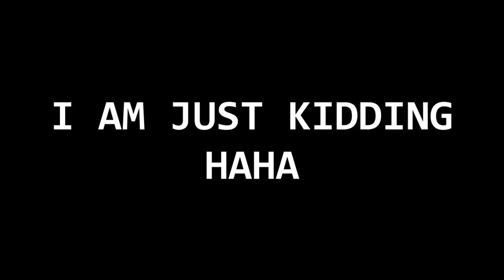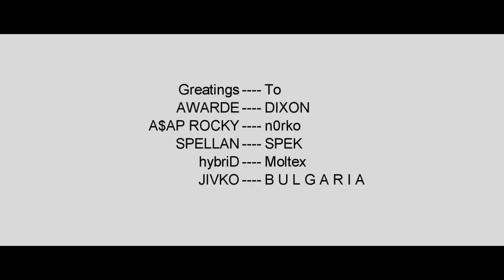FINAL SHOW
- Read Description -

Hello guys,this is my last cs 1.6 video and my last gameplay.I will take summer break,i will be back in 3 mouths. BYE :)